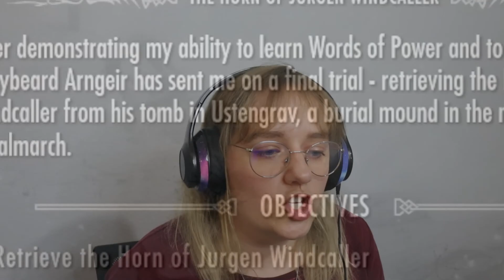I Visit The Grey Beards In Skyrim...Just Before I Discover A HAUNTED DUNGEON!!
I finally make it to High Hrothgar!! The grey beards teach me how to be a Dragonborn right before I discover a haunted dungeon!! Hope you enjoy this fun-filled adventure!

Music in the video:

Intro:
Music from Uppbeat (free for Creators!):

Spongebob Production-Dommbell

Movie and Show references:
The Land Before Time- Journey Through The Mists
Dinner For Shmucks
Just Friends